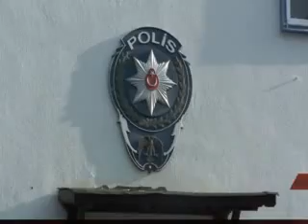bodrumda uyusturucu operasyonu